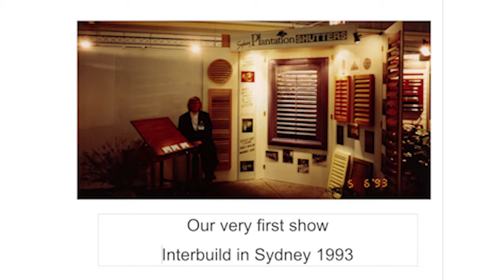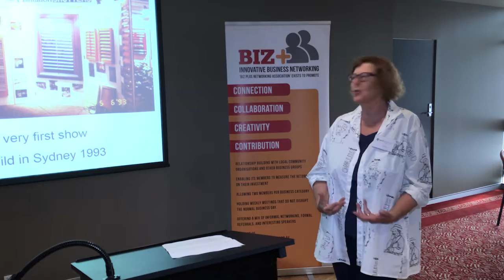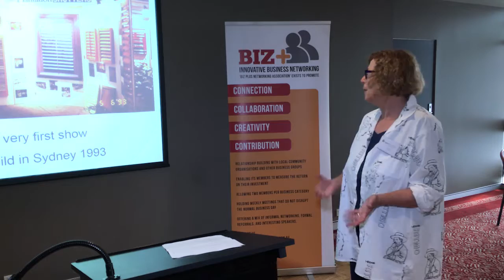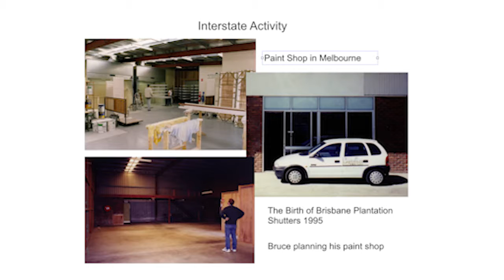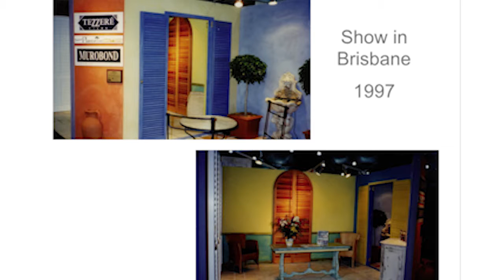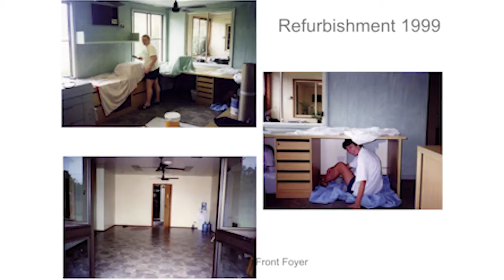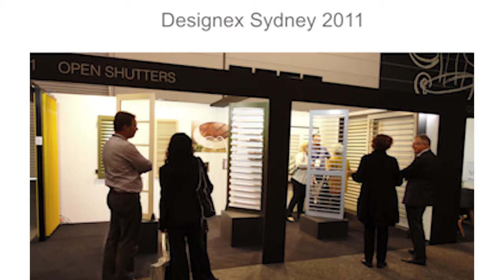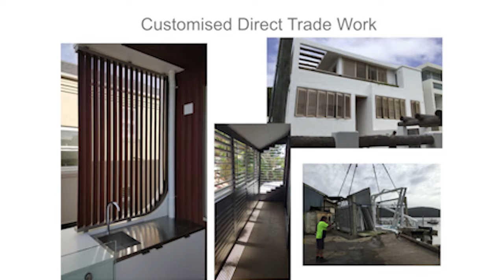Marion Mikkelsen and Gail Cottrill - Open Shutters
Open Shutters manufacture Australia's most popular brand of custom made shutters, louvres and screens.

For over 20 years, Open Shutters has been the first choice of architects and designers in timber shutters, louvres & screens. Australia's most awarded shutter maker has its factory and offices on the Central Coast NSW. You can mix and match from a range of components to make the product that's right for you.